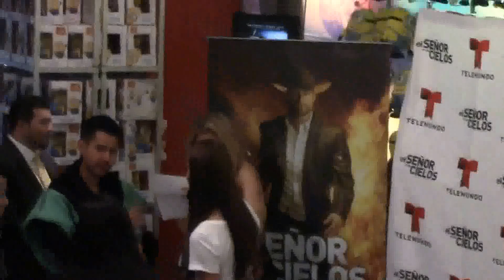Los Actores De la Novela "El Sr. de los Cielos "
En la tienda de NBC. Experimental Store. En Manhattan New York. En la Plaza del "Rockefeller Center "